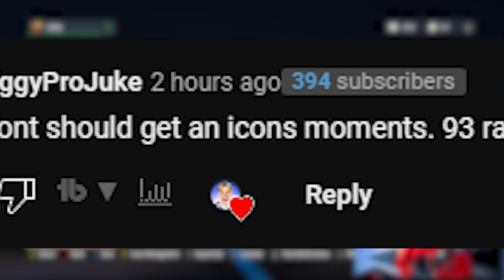Ronaldo's Regen Is Taking Over...😲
In this FIFA 23 Roma Career Mode video Ronaldo's Regn Is Taking Over...

//Socials\\